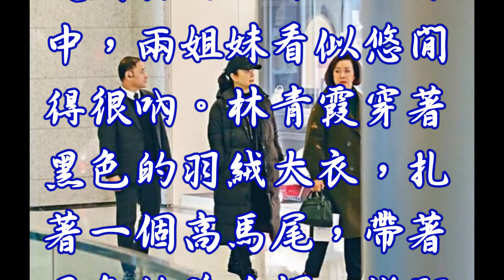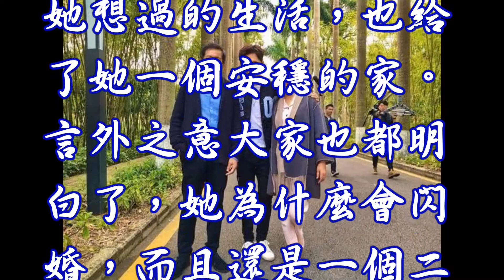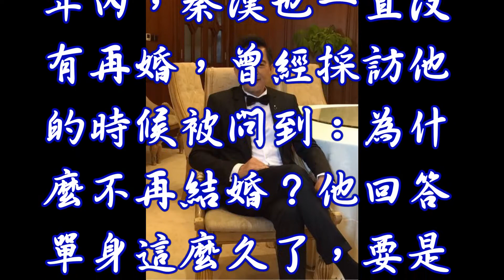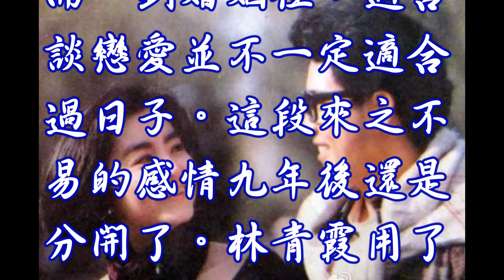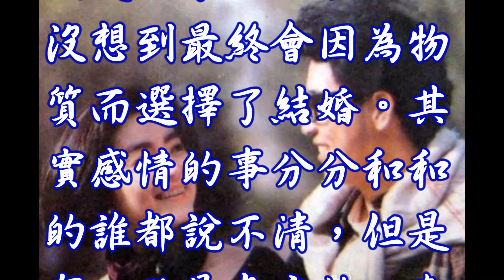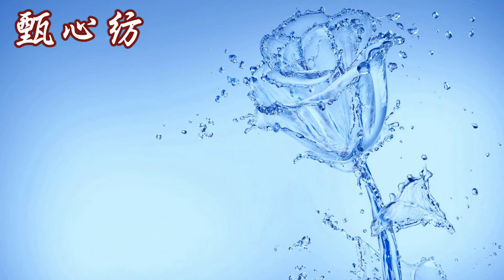甄心紡--63歲林青霞和汪玲生活照曝光，終於明白秦漢現在為什麼孤獨終老了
1月26日，網上曝光了一組林青霞和另一個瓊瑤女郎汪玲一起購物的照片，照片中，兩姐妹看似悠閒得很吶。林青霞穿著黑色的羽絨大衣，扎著一個高馬尾，帶著黑色的鴨舌帽，從頭到腳都是一身黑，而且還帶著一副墨鏡，這看衣服的時候帶著墨鏡，顏色能看清楚嘛，哈哈。旁邊還跟著一個拿東西的男人，這待遇不錯喲隨後霞姐就把墨鏡給摘了，走路的時候全程插在衣服兜裡，一副大姐霸氣的樣子，
一旁的另一位瓊瑤女郎汪玲穿著一件墨綠色的大衣，兩人不時的看著左右的商舖，很多人對汪玲不太熟悉，汪玲曾經也拍攝了《幾度夕陽紅》《少婦寶典》《愛你恨你》等劇。細數林青霞的這一生，是幸福的，也是遺憾的，當年閃婚嫁給香港富商邢李源的時候，林青霞就說道：他給了她想過的生活，也給了她一個安穩的家。言外之意大家也都明白了，她為什麼會閃婚，而且還是一個二婚的男人。1994年結婚後她離開了熒屏，相夫教子，閒暇時間出出書，做做慈善，除了愛情她的生活令每個人都向往。很多喜歡林青霞的朋友都知道，林青霞曾經最愛的人是秦漢，秦漢今年已經72歲了，還依舊活躍在舞台上，看了最近他剛剛演完的電視劇《親愛的她們》，不得不說這個老男人渾身上下都散發著成熟男人的魅力，顏值高、儒雅、紳士。

蔡阿嘎